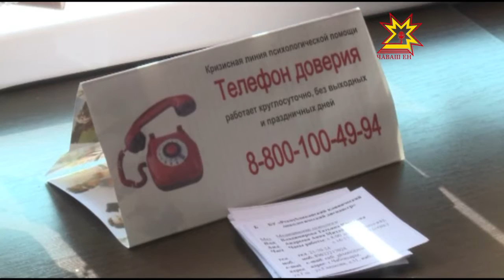В поликлинике Республиканского клинического онкодиспансера завершили ремонт.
В поликлинике Республиканского клинического онкологического диспансера закончили ремонт. Главе Чувашии показали, в каких условиях проходят  теперь лечение пациенты.